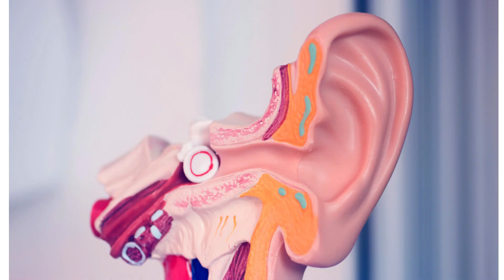CORTEXI REVIEW ((❌⚠️BEWARE!❌⚠️)) - CORTEXI REVIEWS - CORTEXI TINNITUS - Cortexi Ear Drops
✅Introduction:
Welcome to our comprehensive Cortexi review, where we delve into the innovative and recently enhanced supplement designed to address tinnitus and enhance auditory strength. In this article, we will explore the potential advantages, new upgraded features, and customer feedback to provide you with a thorough understanding of what Cortexi brings to the table.

CORTEXI is a natural dietary supplement crafted to provide relief from tinnitus, a condition that affects many individuals worldwide. This supplement boasts a remarkable combination of ingredients that aim to enhance auditory strength, leading to improved memory and hearing capabilities. Each droplet of the CORTEXI supplement is infused with precise and premium herbal extracts, making it a user-friendly liquid solution that can be easily incorporated into daily routines. Its primary objectives include bolstering cognitive processes, alleviating tinnitus symptoms, and enhancing overall auditory quality. When taken within recommended dosages, CORTEXI is both safe and efficacious.

✅How does CORTEXI Work?
CORTEXI is specifically developed for individuals, both men and women, who face challenges related to auditory health. With a focus on addressing tinnitus symptoms, CORTEXI stands out as a top-tier auditory support supplement available in the United States, Canada, and the United Kingdom (UK). Its unique formula is designed to target the root causes of auditory issues, providing a holistic approach to auditory well-being.

✅What are the benefits of CORTEXI Drops?

Enhances Auditory Acuity: Cortexi is formulated to improve auditory strength, leading to a heightened sense of hearing and clarity.
Promotes Healthy Brain Function: The supplement contributes to improved memory and cognitive function, supporting overall brain health.
Facilitates Healing of Injuries: Cortexi is designed not only for symptom relief but also to aid in the healing of auditory-related injuries.
Acts as a Safeguard: Regular use of CORTEXI is believed to act as a safeguard against potential future auditory issues, providing ongoing support.
Simple and Secure Application: The liquid form of Cortexi makes it easy to incorporate into daily routines, ensuring a hassle-free and secure application.

✅What are the Ingredients of the CORTEXI Supplement?
The efficacy of CORTEXI can be attributed to its unique blend of natural ingredients, including:

⛔Grape Seed Extract: Known for its antioxidant properties, grape seed extract supports overall health.
⛔Green Tea Extract: Contains compounds that contribute to cognitive function and provide antioxidant benefits.
⛔Capsicum Annuum Extract: Believed to aid in promoting circulation and supporting auditory health.
⛔Panax Ginseng Extract: Known for its adaptogenic properties, Panax Ginseng may contribute to stress reduction and overall well-being.
⛔Astragalus Root: Traditionally used in herbal medicine, Astragalus root is believed to have immune-boosting properties.
⛔Maca Root Extract: Known for its potential to enhance energy levels and overall vitality.

In conclusion, CORTEXI offers a holistic approach to auditory health, combining natural ingredients to address tinnitus symptoms and enhance overall auditory acuity. As with any supplement, it is recommended to consult with a healthcare professional before incorporating CORTEXI into your routine.